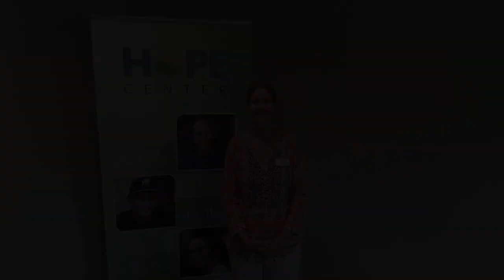Interview with the Hope Center